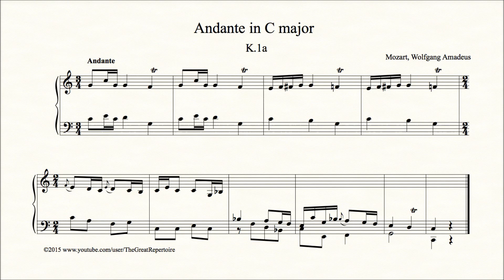Mozart, Andante in C major, K.1a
Mozart, Wolfgang Amadeus (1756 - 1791), Andante in C major, K 1a, Piano, k1a

One of Mozart's very first compositions. Although it is written originally for harpsichord, it is also played on piano.